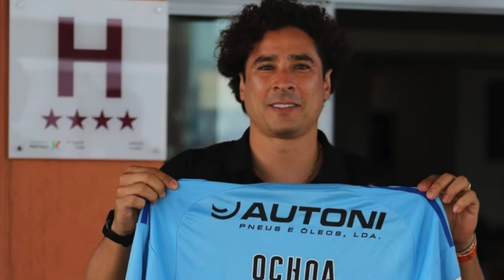Se hizo justicia, la convocatoria de Javier Aguirre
¡Se hizo justicia! Javier Aguirre ha revelado su esperada convocatoria con la Selección Nacional Mexicana, y en este video analizamos todas las sorpresas, decisiones clave y los jugadores que finalmente han recibido la oportunidad que tanto merecían. ¿Será este el equipo que nos lleve al éxito en las próximas competiciones? Descubre quiénes son los convocados, qué estrategia podría seguir el "Vasco" Aguirre y cómo esto impactará el futuro del Tri. ¡No te pierdas este análisis a fondo!